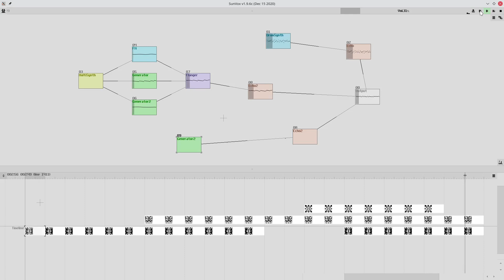Jonpon - Winter's Bite (Original, SunVox)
Hadn't done an original track in SunVox for a very long time so thought I'd take the chance to revisit the interface.

Went with something a bit more atmospheric and different as I'd been listening to some of the soundscapes for the World of Warcraft: Wrath of the Lich King areas, like Wintergrasp and the like and got inspired!

This was the result. The balancing is a bit off but came from what I was feeling today so rather short and simple!